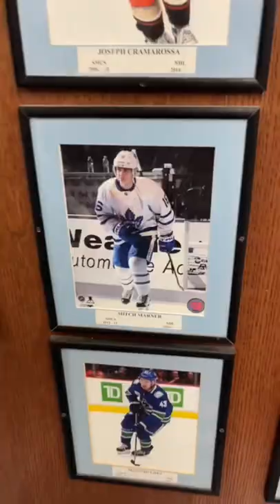NHL PLAYERS WHO WENT TO ST. MIKE’S IN TORONTO 🤯🏒